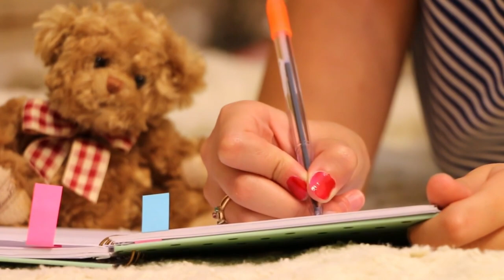MORNING AFFIRMATIONS FOR SUCCESS | POSITIVE THINKING AFFIRMATIONS TO BE RICH AND ACHIEVE GOALS!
Morning affirmations for success and positive thinking affirmations to be rich and achieve goals! If you want to achieve goals and potentially be rich, then this video is a must watch as we look at how to create positive thinking affirmations that can be used as morning affirmations for success!

If you want to understand how affirmations work and how to write affirmations for success, then this video is on Practical Inspiration is for you, as we explain how to write affirmations for positive thinking by explaining how they work. Affirmations can be incredibly powerful and by learning more about them, we can better utilise them for immense success in life.

So use affirmations for positive thinking, make sure to do them correctly so that they work for you, build success and learn more about what they are. They can be used in line with the Law of Attraction to help you seek abundance in life and live life in a way you want to.

If you enjoyed this, please consider watching more content that will help you live life on your terms: